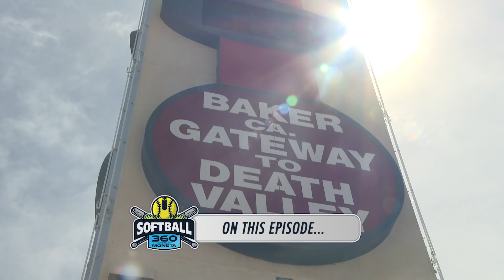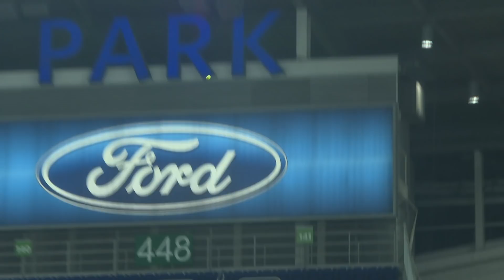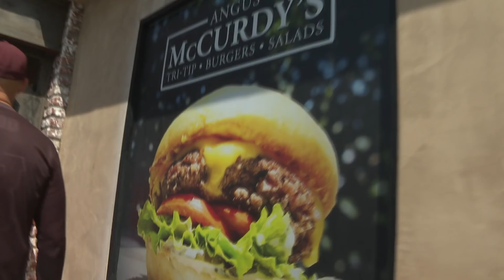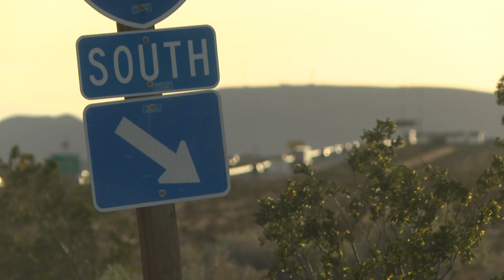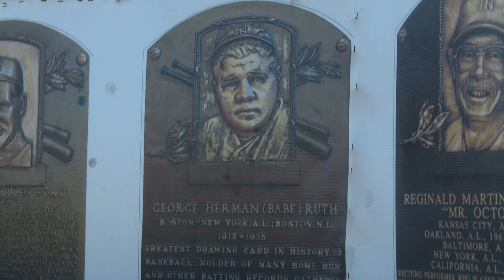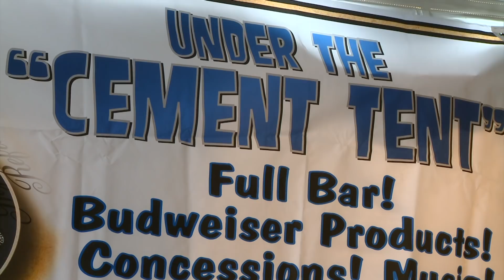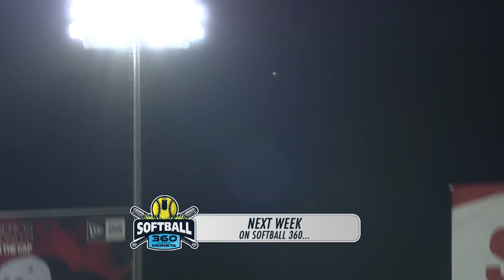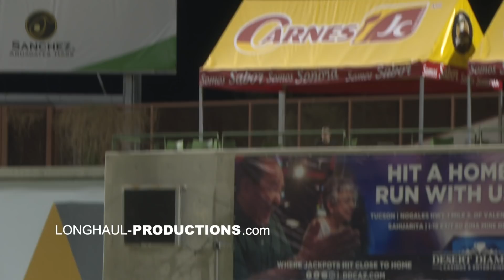SOFTBALL 360 | 2018 EPISODE 1